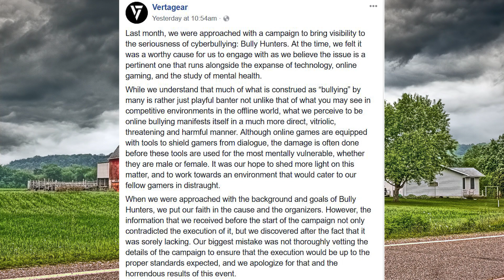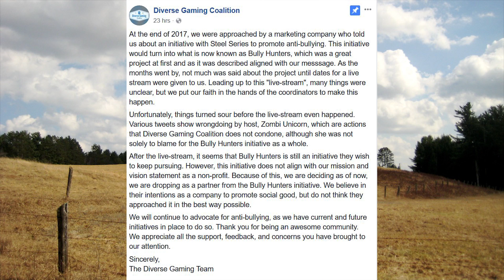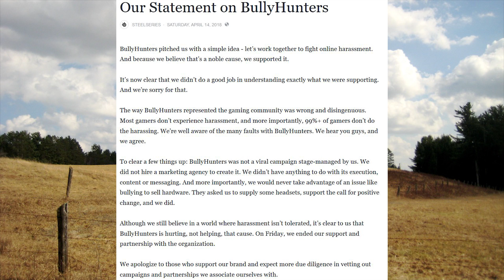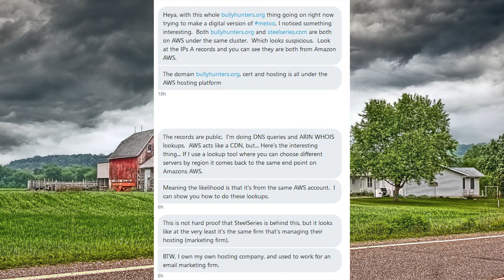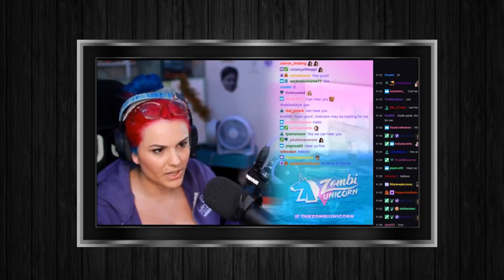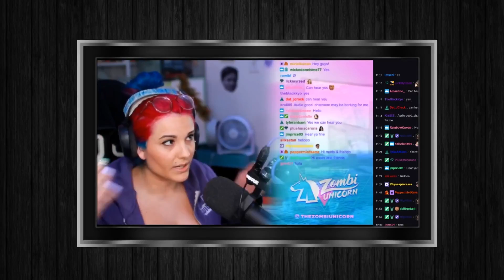RATS FLEE THE SINKING BULLY HUNTERS SHIP (STEEL SERIES LOOKS GUILTY)